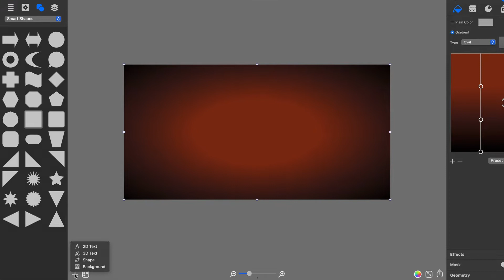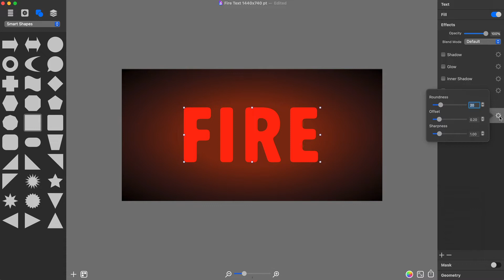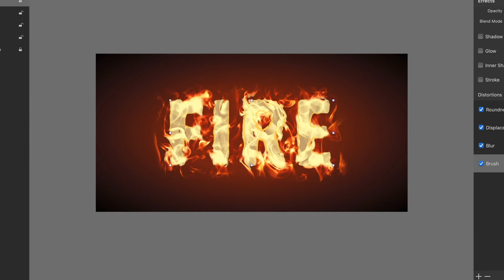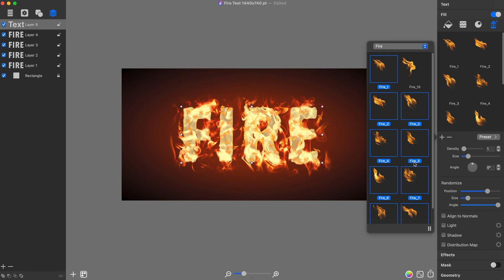How to Create Fire Text Effect - Art Text 4 Tutorial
In this tutorial, you will learn how to create a fire text effect in Art Text using the spray fill feature and different distortion effects.

Timecodes
0:00 Creating background glow
0:52 Adding 2D text
1:17 Change text color
1:28 Applying text Distortions
2:11 Adding more text layers
2:30 Adding flame tongues
3:31 Setup blend layer mode
3:42 Fire text is ready